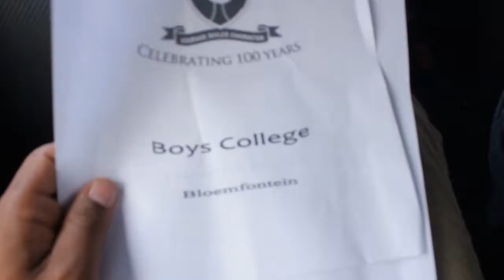Back Seat - 2minute short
Two Minutes short film about two brothers who are always fighting. written directed and shot by Emilio Sea tobias, starring Emilio Sean Tobias and Gervano Oliphant.